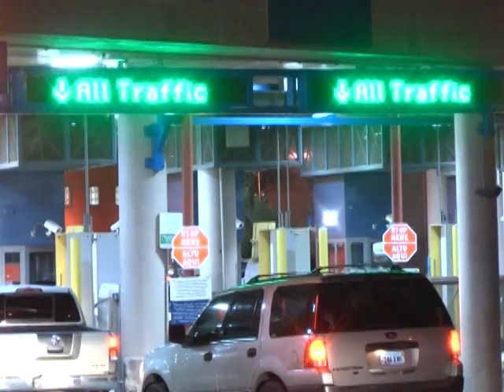ESPECIAL NAVIDAD NOGALES